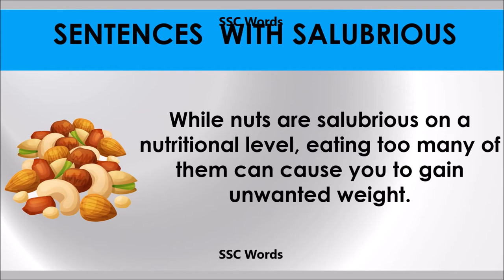Salubrious # Improve English # Meaning and 5 sentences # GRE CAT GMAT word # SSC Words